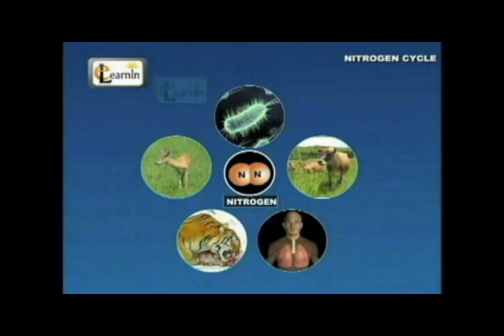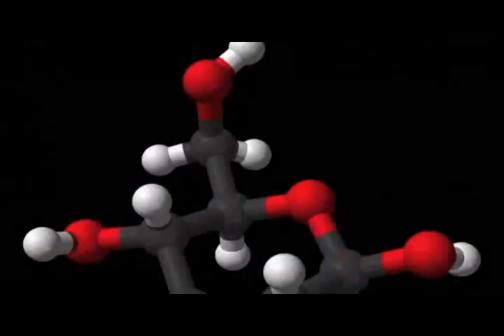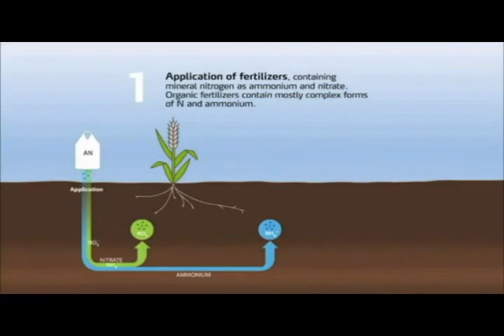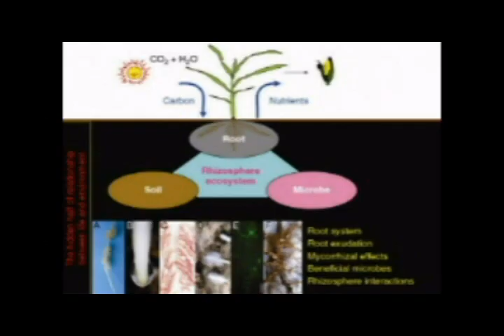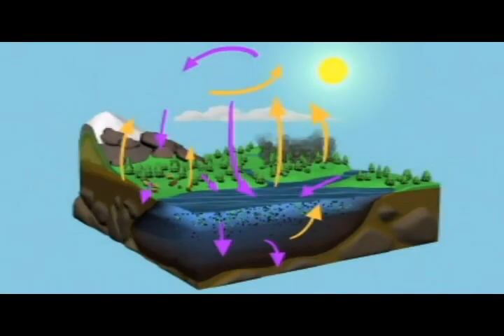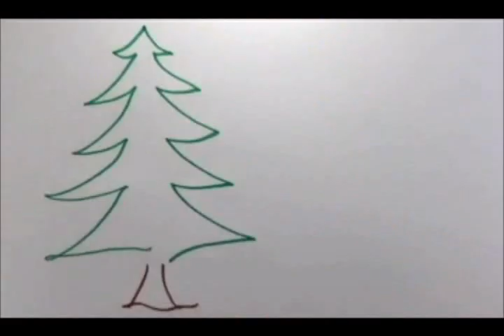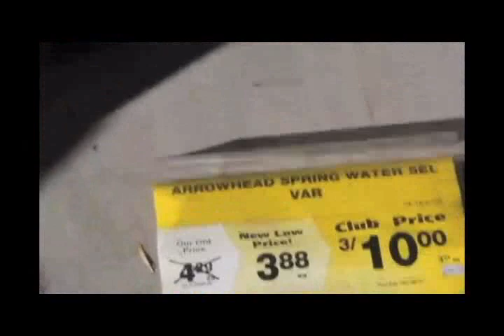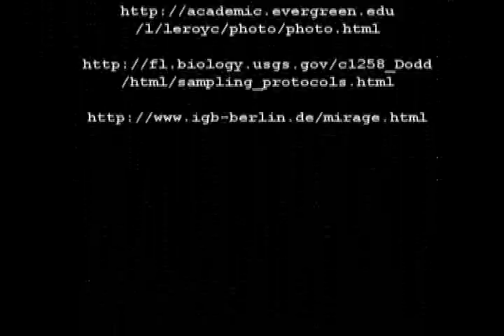Decomposition and Nutrient Cycling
Group Members:

Estebal, Antonette
Eledia, Johanna
Martinez, Kirsten
Santos, Raphael

4 Bio-1